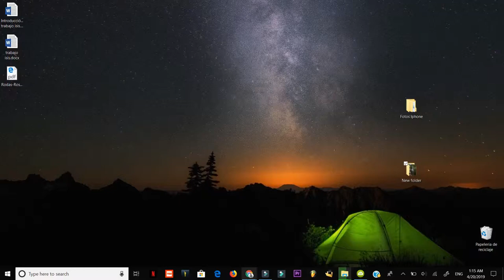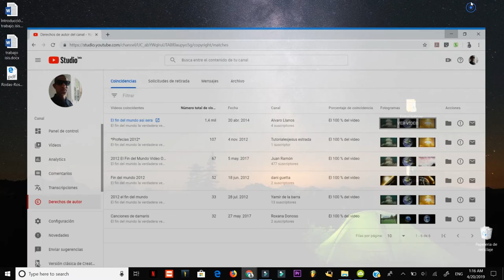Como Saber quien Usa Tu Video que subes a YouTube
Te mostrare como saber quien esta utilizando un video de lo que subes a tu canal de YouTube, para que puedas tomar medidas sobre eso, desde eliminar el video. comunicarte con quien esta usando ese video tuyo, hasta eliminar el video por completo de la cuenta o el canal que robo tu video.

te saldrá el nombre y el link de la persona que está usando tu video